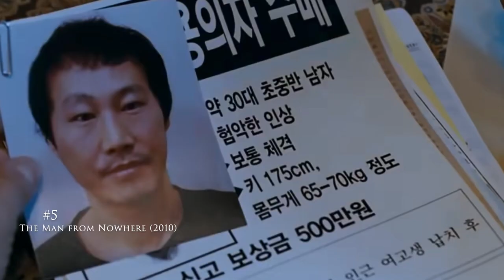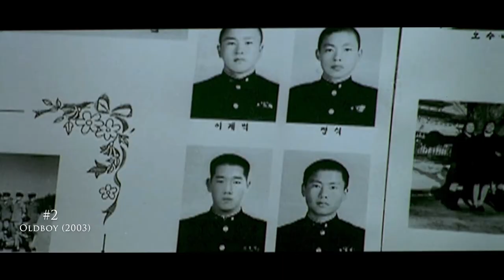Warning: South Korean Thrillers That Will Leave You Begging for More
On this list, we're unraveling the suspense and excitement with the heart-pounding world of South Korean thrillers. These movies are the real deal when it comes to guaranteed enjoyment. We’ve binged through a bunch of them, and trust us, they're the kind that keeps you on the edge of your seat. From intense action to mind-bending plots, we have a killer list of 10 South Korean Thrillers That Will Leave You Begging for More.

ISouth Korean Thrillers That Will Leave You Begging for More